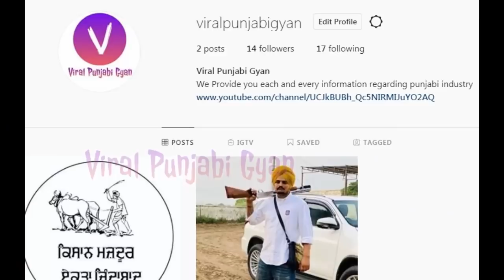Sidhu Moose Wala - Dhakka Song in Bigg Boss | Salman Khan Fan of Moosewala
sidhu moose wala, sidhu moose wala new song 2021, simi chahal, simi chahal on moosa jatt, amrinder gill vs sidhu moosewala, sweetaj brar moosa jatt, moosa jatt release date, rupali gupta moosa jatt, yes i am student, yes i am student trailer, yes i am student record, moosa jatt vs yes i am student, sidhu moosewala mandy takhar, mandy takhar with sidhu moosewala, sidhu moosewala in bigg boss, bigg boss sidhu moosewala, sidhu moosewala salman khan .